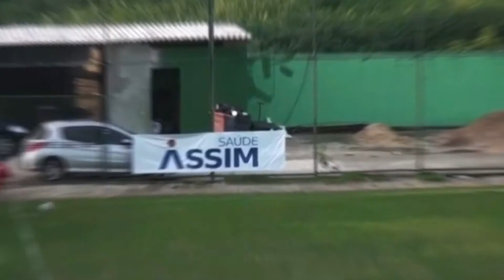Pedro Arthur Sales - Highlights 2020/2021 - Video recruit for 2021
Pedro Arthur Sales Souza
Position: Center Midfielder/ Attacking Midfielder (R/L)/ Left-Back
DoB: 21/06/2000